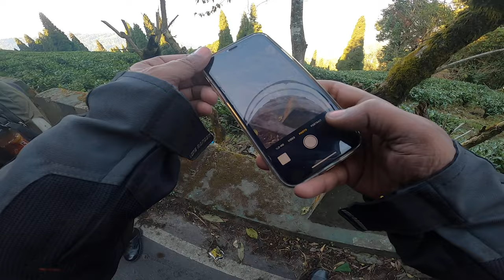3rd Jan A short photosession break on our way to Lamahatta